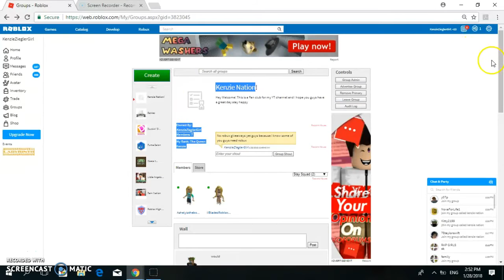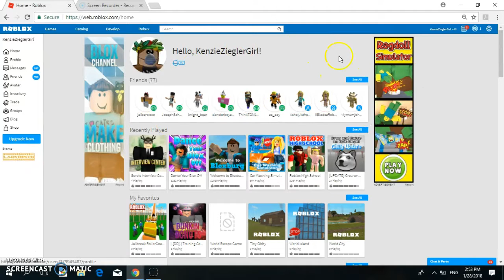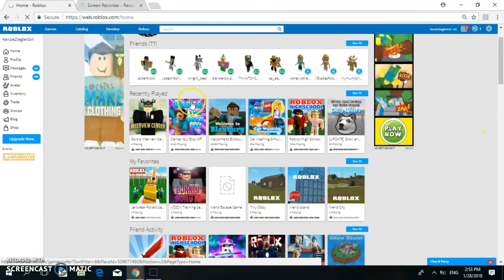House Tour Bloxburg